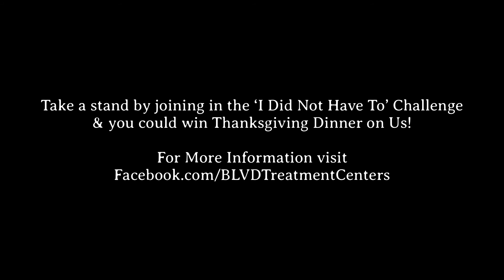Alcoholism | I Did Not Have To - Matt Sedillo - BLVD & AddictionUnscripted.com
If you or a loved one feels a need to overcome alcoholism, or call to speak to an Addiction Counselor. At BLVD we custom tailor our recovery programs within the safe and nurturing confines of our rehab treatment centers. Our mission is to assess the severity of your addiction to help you achieve true and lasting recovery.

Alcohol addiction is a debilitating disease. It destroys families, causes people to lose jobs, and on a whole, ruins relationships.

Worst yet, once alcohol addiction begins, it is very difficult to end unless qualified treatment and medical experts are involved.

This is why early detection is so important to a successful rehabilitation from alcohol. Early detection informs you about your addiction and seeks to start you on a road to recovery.

BLVD Treatment Centers